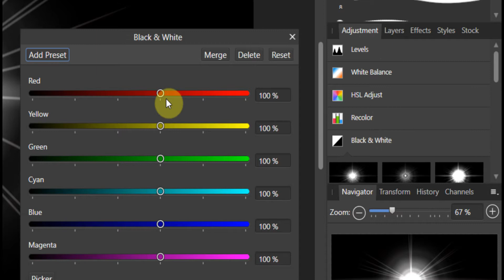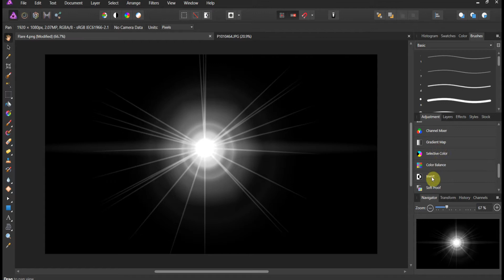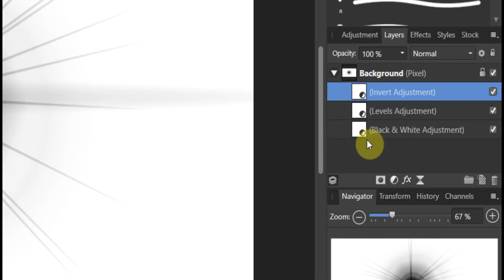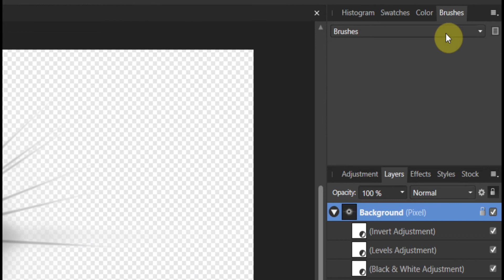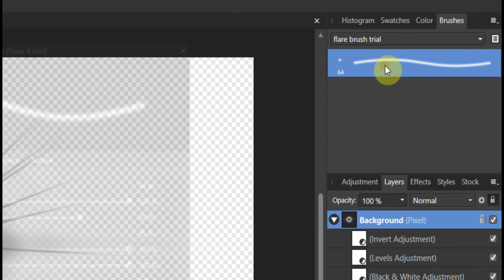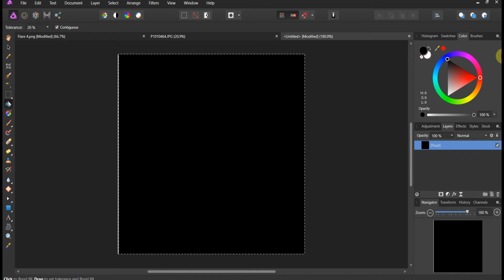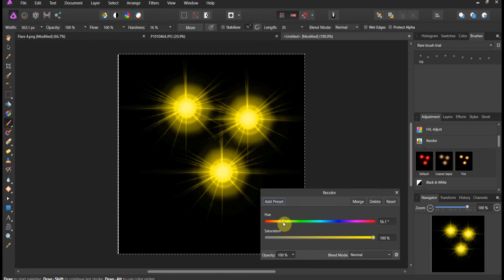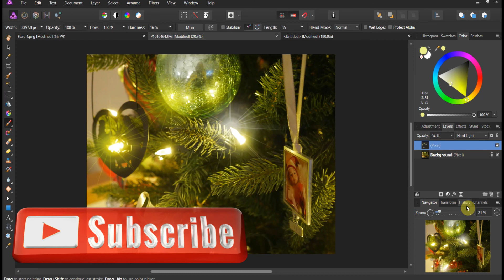Affinity Photo- How to make a custom flare brush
In this video we cover how to make a simple custom flare brush, but the awesome thing is...the process can be used for making any brush out there

Below is the link to the downloads for this section and 5 free flare brushes for the tribe